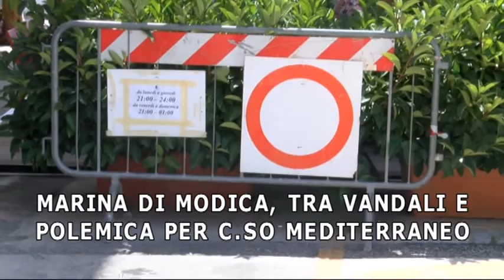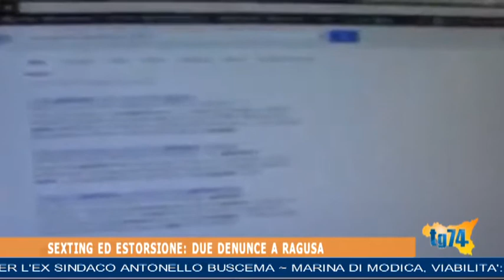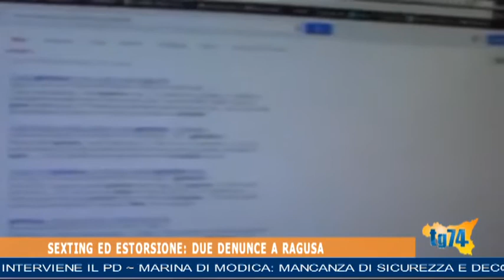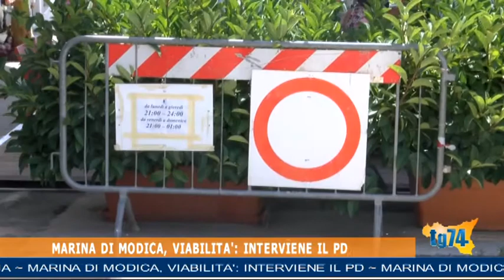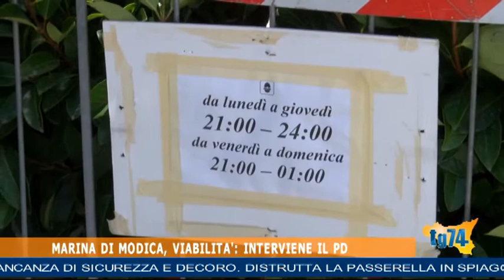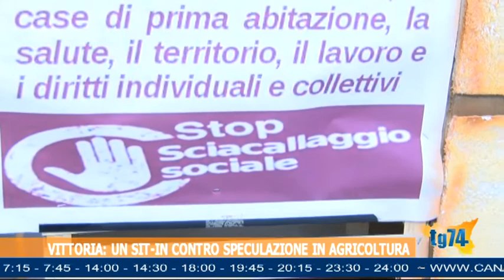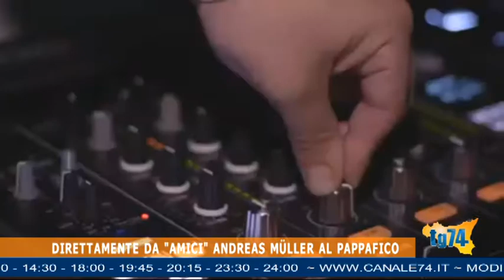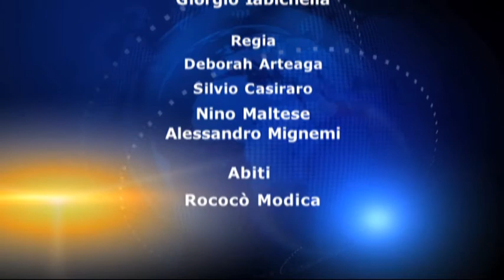TG 28 LUGLIO 2017